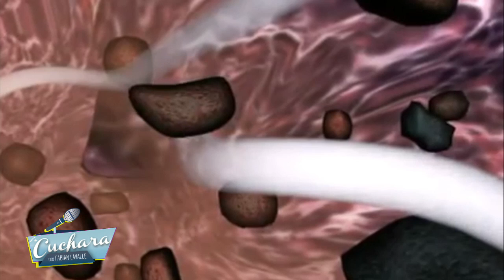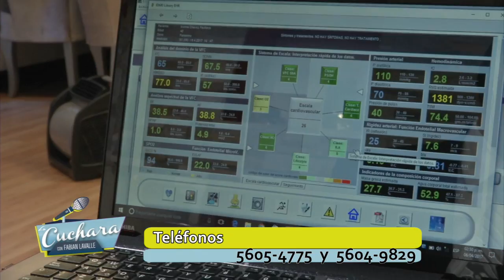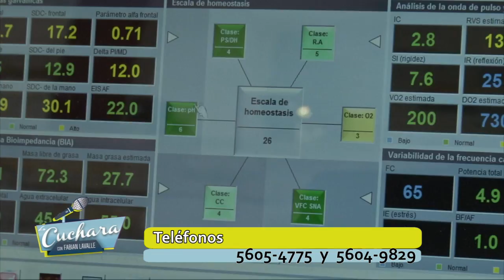Jorge Franco Vitametric | LA CUCHARA